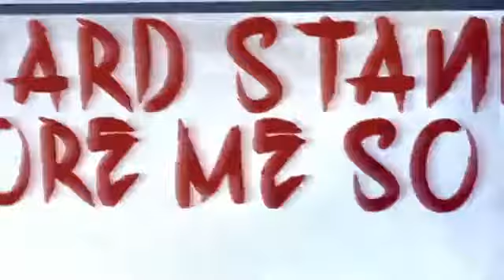Hail to the King - Sabretooth (Official Lyric Video 2013)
This is a brand new single from the guys over in Hail to the King.
They currently have pre-orders out for their upcoming album!